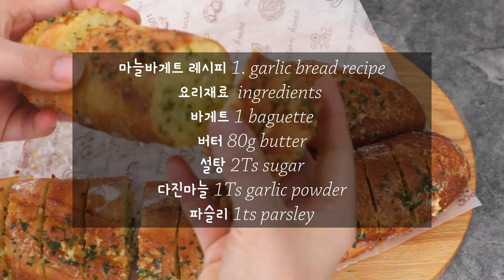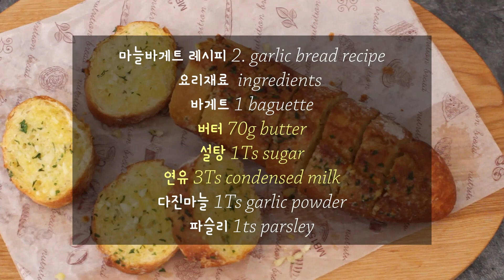빵집만큼 맛있는 마늘빵 만들기 Garlic bread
두가지버전으로 만들어본 마늘바게트 만들기에요. 😉
두번째는 연유를 넣고 소스를 과다하게 많이 발라주었더니 베이커리에서 파는 마늘바게트와 흡사했어요.
작은 바게트에 소스를 많이 발라줄수록 쫀득하니 맛있었어요.
연유를 넣은게 당연히 맛있지만, 연유가 없다면 첫번째레시피로 만들어도 맛있어요 ❤️

It's a garlic baguette made in two versions. 😉
Second, I put condensed milk and put too much sauce on it, and it looked like garlic baguette sold in bakeries. The more sauce I put on the small baguette, the more chewy it was, the more delicious it was.  Condensed milk is of course delicious, but if you don't have condensed milk, you can make it with the first recipe. ❤️

마늘바게트 레시피 1. garlic bread recipe
요리재료  ingredients
바게트 1 baguette
버터 80g butter
설탕 2Ts sugar
다진마늘 1Ts garlic powder
파슬리 1ts parsley

마늘바게트 레시피 2. garlic bread recipe
요리재료  ingredients
바게트 1 baguette
버터 70g butter
설탕 1Ts sugar
연유 3Ts condensed milk
파슬리 1ts parsley

BGM
AM - Ikson
Reveal - Ikson